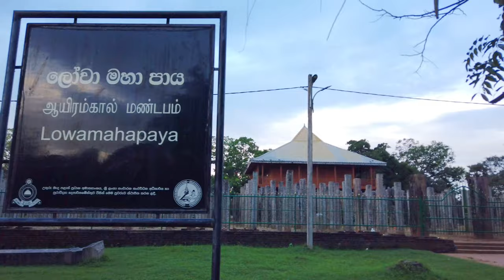ANURADHAPURA Travel Guide & Tips | SRI LANKA Vlog 002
ANURADHAPURA Travel Guide & Tips | SRI LANKA  Vlog 002  - EN & BG subtitles

In several vlog episodes we gonna guide you through some of the most interesting places in Sri Lanka, where you can explore timeless ruins of ancient kingdoms and sacred temples, vibrant nature landscape of pristine rainforests and jungles, stunning beaches, highlands with misty mountain peaks, picturesque tea plantations hills, magnificent waterfalls, spectacular sunsets, natural parks with great biodiversity of wildlife species. You can taste delicious and flavorful cuisine! You can enjoy the multicultural and multireligious blend of art and traditions.

ANURADHAPURA is one of the ancient capitals of Sri Lanka, famous for its well-preserved ruins of an ancient Sinhala civilization.

Video content:
00:00 Sri Lanka Intro
01:32 | 04:48 ANURADHAPURA General Travel info & Tips
03:36 RUWANWELI MAHA SAYA
04:49 Travel Tips
05:23 JAYA SRI MAHA BODHI
06:51 LOWAMAHAPAYA
07:23 Food

Other interesting sites you can visit in Anuradhapura:
*** Jethawana Ramaya * Mirisawetiya Stupa * Abhayagiri Stupa * Lankaramaya Stupa * Thuparamaya * Samadhi Buddha Statue * Mahapali Refectory * Elephant Pond * Kuttam Pokuna * Isurumuniya Rajamaha Viharaya * Ranmasu Uyana

We hope this video is helpful to you! If you have any questions please feel free to message us on our Facebook page - TRAVELLY or in our or just drop us a line in the comments below the video.

If you are interested in traveling by yourself on a budget & you wanna get many practical tips and real travel experience pictures from different parts of the world:

KEEP AN EYE ON OUR FACEBOOK PAGE -  TRAVELLY

Hopefully soon this virus craziness will end & we gonna travel again!
Stay safe dear friends!

Many love:
Sasi & Elly

Sri Lanka   श्री लंका   Srí Lanca  سيريلانكا    Շրի Լանկա    Шри Ланка   ශ්‍රී ලංකා   Sry Lanka  ಶ್ರೀಲಂಕಾ   Şri Lanka   শ্রীলংকা   Шры Ланка   斯里蘭卡   Šri Lanka   스리랑카   Srí Lanka   ስሪ ላንካ   Шрі Ланка   Σρι Λάνκα   இலங்கை   Srilanko   શ્રિલંકા   Sililanaka   סרי לנקה   Srilanka   შრი ლანკა   Шрі Ланка    スリランカ   Шри-Ланка   ស្រី​លង្កា   Srî Lanka   스리랑카  Šrilanka  ສີ​ລັງ​ກາ   Shiri Ranga  ശ്രീ ലങ്ക   श्रीलंका  Shri-Lanka  သီရိလင်္ကာ   Şri-Lanka    श्रीलंका  esri Lanka  ଶ୍ରୀଲଙ୍କା   سریلانکا     ਸ਼ਿਰੀਲੰਕਾ    سری لانکا    Sirilaanka    سري لنڪا   இலங்கை   ศรีลังกา   Siri Lanka  סרי לאנקא  i-Sri Lanka  سری لنکا
سىرىلانكا

Our Camera Tools